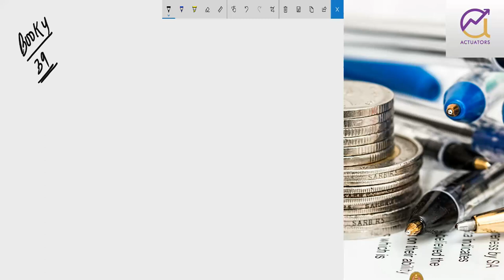CM1 (CT5) September 2019 Revision Class 1 | Part 3 | CA Praveen Patwari